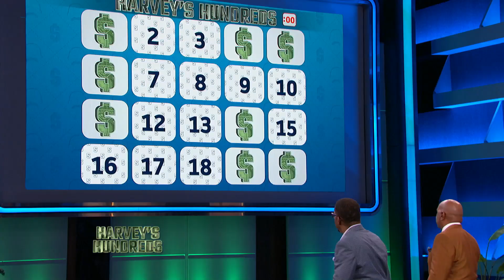Harvey’s Hundreds: Scoring a Date II Steve Harvey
He was determined to go on a date with a woman he met at Trader Joe’s, so he made it happen! His story is proof that if a man wants to date you, he’ll do anything to make it happen.